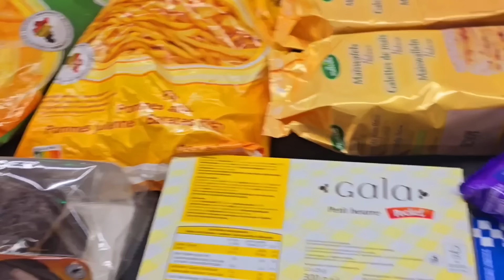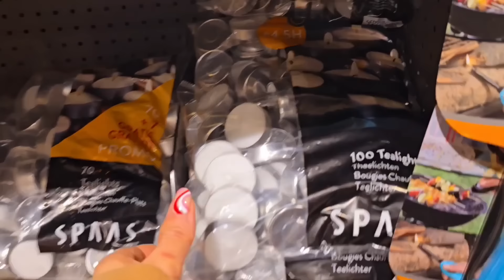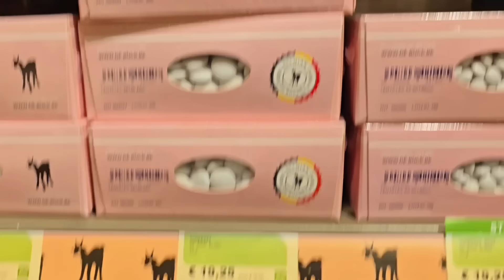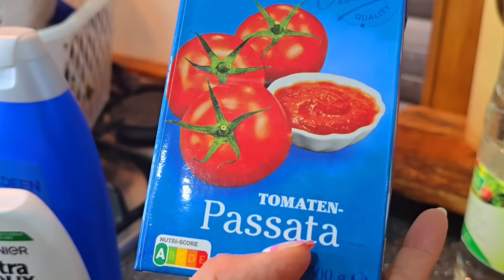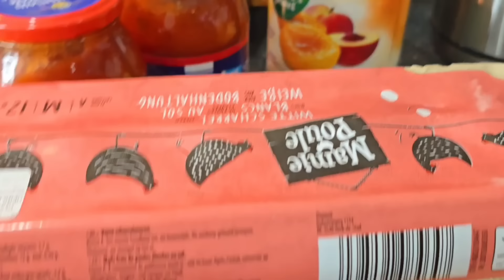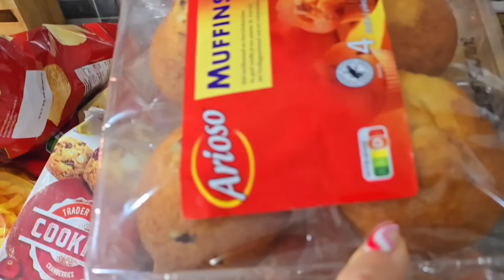نهار مشارجي اليوم 🙆‍♀️ التقدية ديل شهر 12 فيها غي الأساسيات فقط✅️ فرحت وليداتي 👩‍❤️‍👨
التقدية _ديل_الشهر#